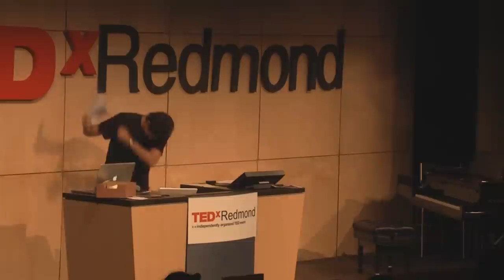TEDxRedmond - Alexander Prior - Power of music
Conductor and composer Alexander Prior has left a trail of music that stretches around the world, conducting concerts from London to Hong Kong, Copenhagen to Dallas. He served as an Assistant Conductor for the Seattle Symphony Orchestra in the 2009/2010 season. Last year, he was awarded The James Levine Conducting Fellowship at the prestigious Tanglewood Music Centre in Massachusetts. Alexander's commissions for original compositions began at the age of 12, when he was commissioned by the Moscow State Ballet to write Mowgli, which premiered at the Kremlin to great international acclaim. In 2009, at just 17--an age most students might begin college--Alexander graduated from the St. Petersburg Conservatory with Distinction and two Masters Degrees (Symphonic and Operatic Conducting, and Composition). In Russia he was awarded The Order of The Blue Cross for his contribution to the national and international arts scene, and for his charitable work—bringing music and the opportunities it offers to countless people, particularly children and teenagers in the poorest areas of the country.